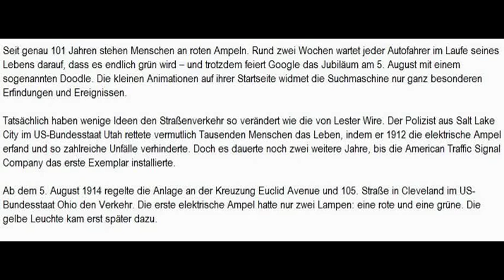Erste elektrische Ampel revolutionierte den Verkehr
erste elektrische Ampel

Seit genau 101 Jahren stehen Menschen an roten Ampeln. Rund zwei Wochen wartet jeder Autofahrer im Laufe seines Lebens darauf, dass es endlich grün wird – und trotzdem feiert Google das Jubiläum am 5. August mit einem sogenannten Doodle. Die kleinen Animationen auf ihrer Startseite widmet die Suchmaschine nur ganz besonderen Erfindungen und Ereignissen.

Tatsächlich haben wenige Ideen den Straßenverkehr so verändert wie die von Lester Wire. Der Polizist aus Salt Lake City im US-Bundesstaat Utah rettete vermutlich Tausenden Menschen das Leben, indem er 1912 die elektrische Ampel erfand und so zahlreiche Unfälle verhinderte. Doch es dauerte noch zwei weitere Jahre, bis die American Traffic Signal Company das erste Exemplar installierte.